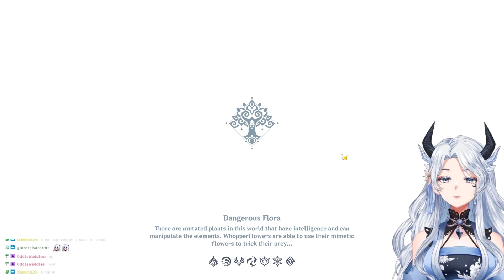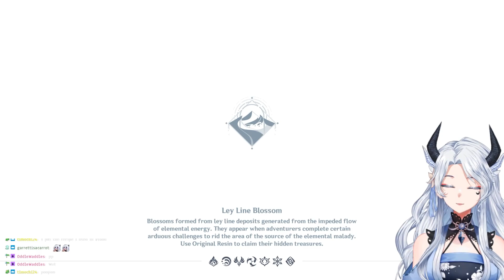Kanade Plays Genshin Impact Exploring Sumeru - Episode 17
This segment was streamed March 7, 2023.